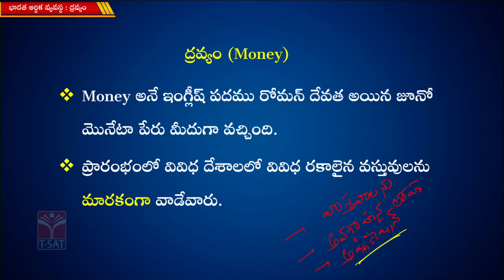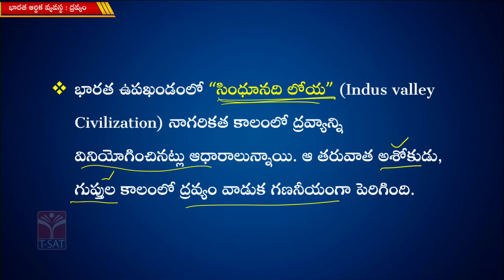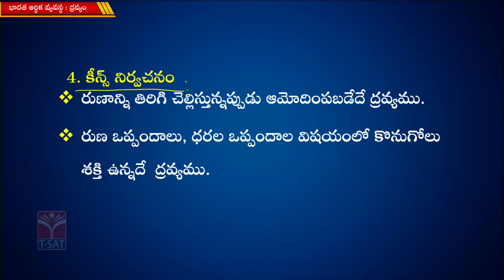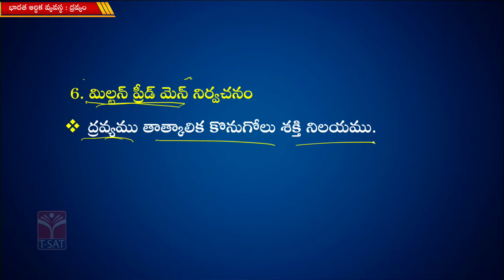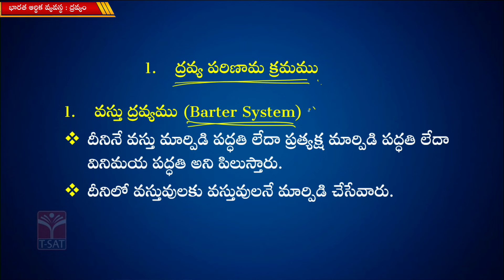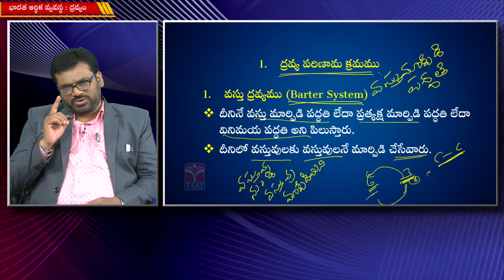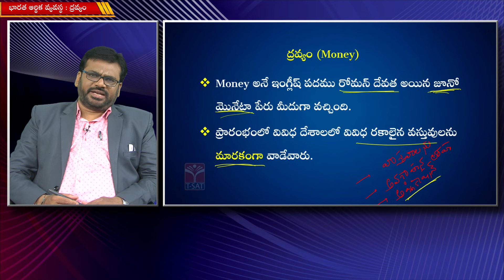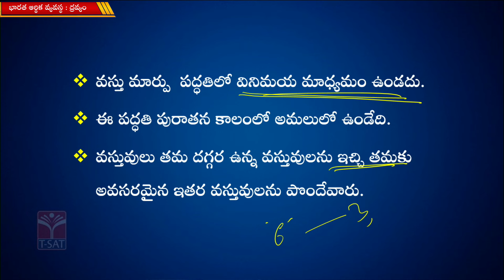Paper - 4 || Indian Economy - Dravyam (Part-1) (ద్రవ్యం) || TGPSC Group-1 Mains || T-SAT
T-SAT Network Digital Classes are Now Available on Following Platforms:

👉Install T-SAT App:
1. For Android Users: Play Store
2. For Apple Users: AppStore